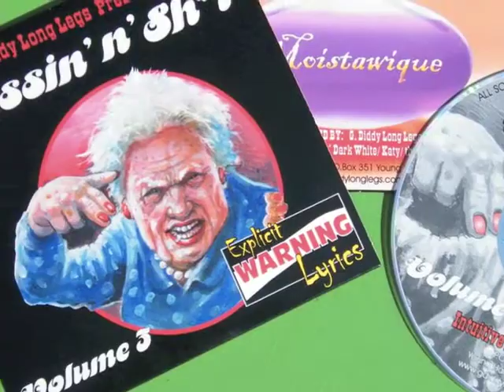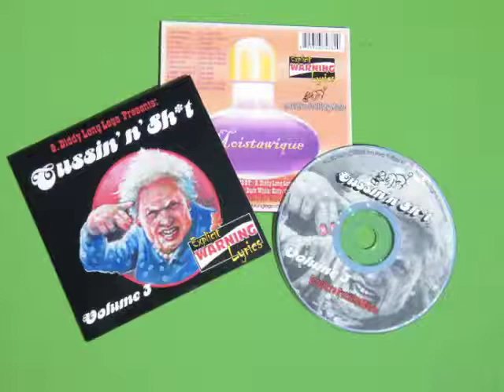Cussin' n Sh*t vol. 3 infommercial